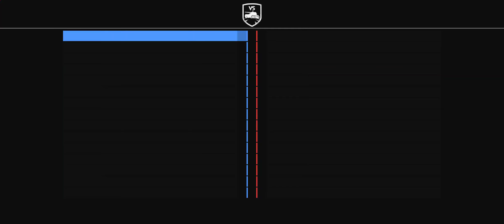Tank Company gameplay #41